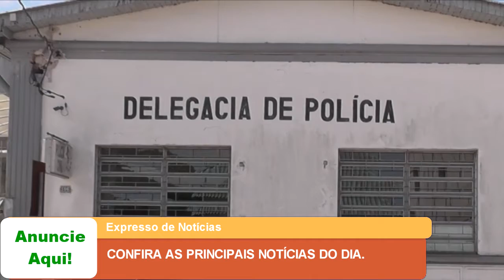CONFIRA AS PRINCIPAIS NOTÍCIAS DESSA QUARTA FEIRA